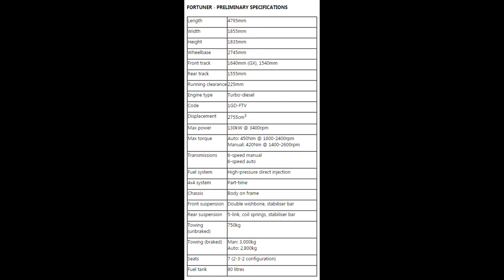2016 Toyota Fortuner без камуфляжа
Ожидается, что Fortuner получит новые дизели объемом 2,8 (177 л.с. и 450 Нм) и 2,4 (150 л.с. и 400 Нм) литра, а также бензиновые моторы объемом 2,7 (160 л.с. и 246 Нм) и 4,0 (285 л.с. и 392 Нм) литра.